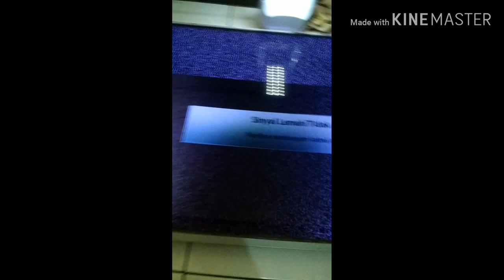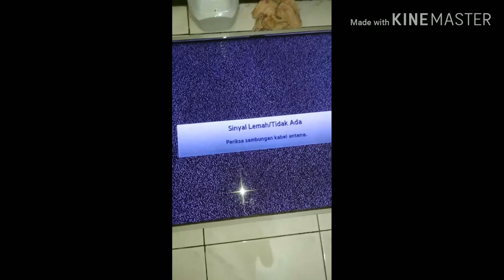Cara memperbaiki tv led gambar bergaris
Betikut adalah tutorial cara memperbaki tv led samsung dengan gejala gambar lambat sebelah,.